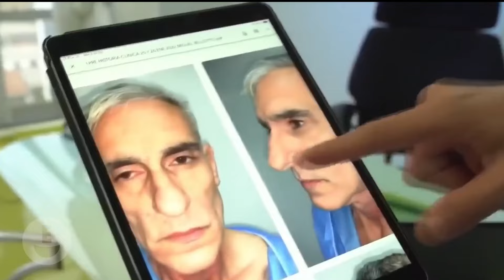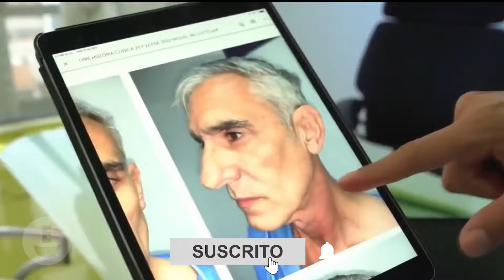La Triste Historia Detrás de Pedro El Escamoso La Novela Del Actor Miguel Varoni